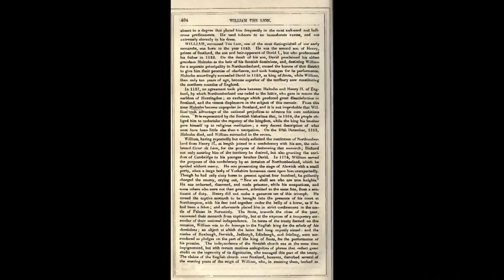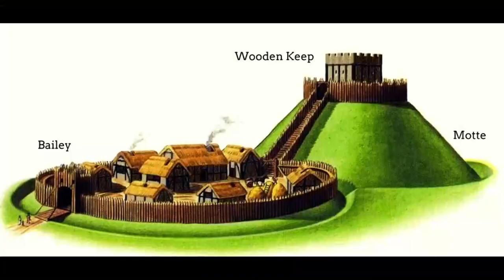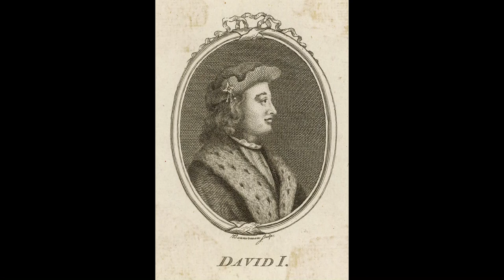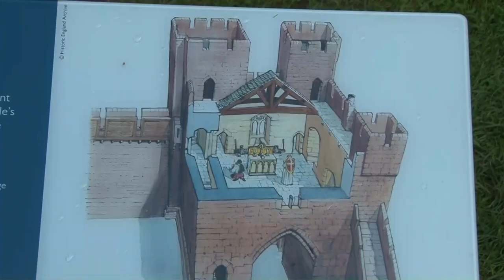Northumberland's Border Castles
The first episode in a new series of films looking at the castles of Northumberland. This episode looks at the castles and events on Northumberland's border with Scotland.